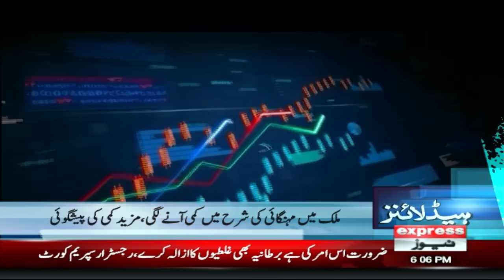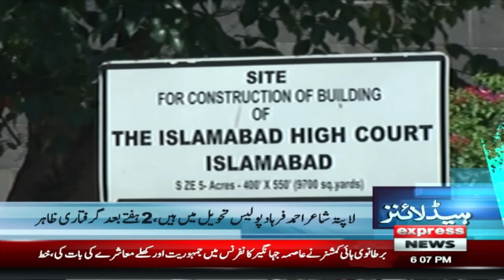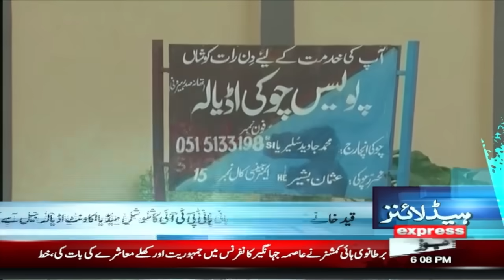Bushra bibi Vs Khawar Manika | Dhulai Ho Gayi | News Headlines 6 PM | Pakistan News | latest News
New Petrol Price | News Headlines 5 PM | Pakistan News | latest News